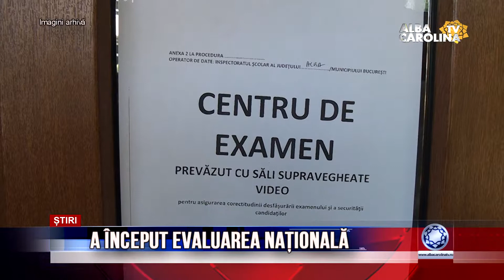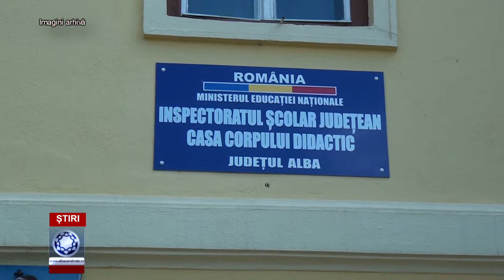A INCEPUT EVALUAREA NAȚIONALA